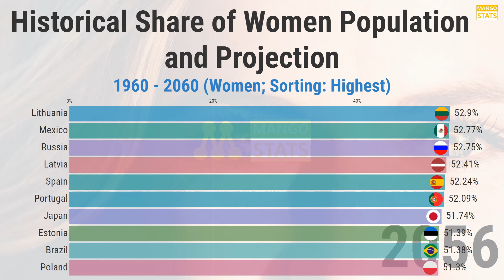Share of Women Population by Country (1960 - 2060) (Sorting: Highest) | 여성 인구가 가장 많은 국가 순위 + 예상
This video shows annual population data from 1960 to 2060.
- Share of Women
- Sorting: Highest

Source: OECD